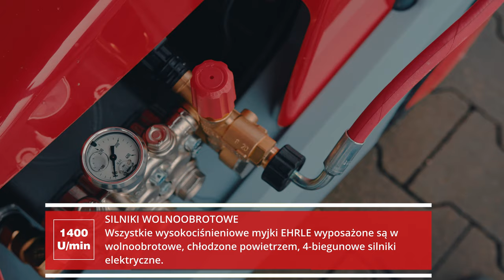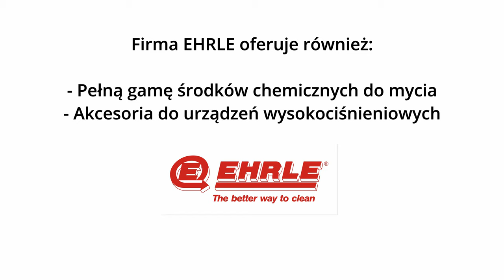Myjka wysokociśnieniowa Ehrle KD 1140 | Myjki Ehrle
Zimnowodna myjka wysokociśnieniowa Ehrle KD 1140 zapewnia świetne rezultaty pracy i niezrównaną żywotność. Dowiedz się więcej na

Każda myjka wysokociśnieniowa Ehrle KD 1140 wyposażona jest w korbowodową, niskoobrotową i wydajną trójtłokową pompę z głowicą z kutego mosiądzu, która generuje nawet 280 bar ciśnienia lub 1800 l/h wydatku tłoczenia wody. Bogaty zestaw akcesoriów pozwala konfigurować urządzenie w zależności od aktualnie wykonywanego zadania.

Myjka Ehrle KD 1140 wyposażona jest w system TSS, który w czasie przerw w pracy dłuższych niż 90 sekund automatycznie wprowadza myjkę w tryb „stand-by”. Po 20 minut bez działania, urządzenie wyłączy się automatycznie.

Charakterystyka urządzenia pozwala na zastosowanie go w sektorze rolniczym do rozprowadzania środków dezynfekcyjnych o odpowiednim stężeniu podczas dezynfekcji narzędzi, maszyn i urządzeń rolniczych, pojazdów do przewozu zwierząt, kojców dla zwierząt lub całych budynków inwentarskich.

Firma Ehrle to lider rynku myjni samochodowych, przeprowadzający inwestorów przez cały proces budowy oraz eksploatacji myjni. Nasze urządzenia wyróżniają się nadzwyczajną trwałością i żywotnością, co potwierdzamy udzielaniem nawet 5 lat gwarancji. Ehrle to także największa sieć serwisowa myjni bezdotykowych w Polsce oraz dostawca technologii, urządzeń i produktów dla całej branży mycia aut osobowych, ciężarowych, autokarów, taboru kolejowego i pojazdów specjalnych.